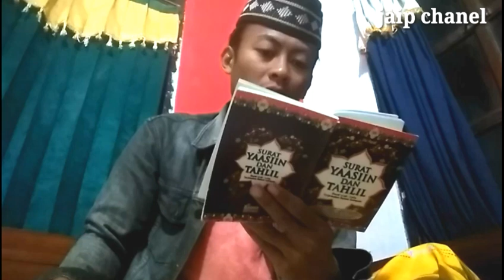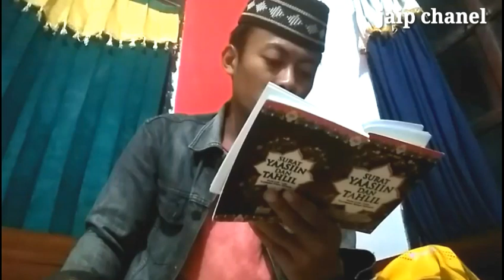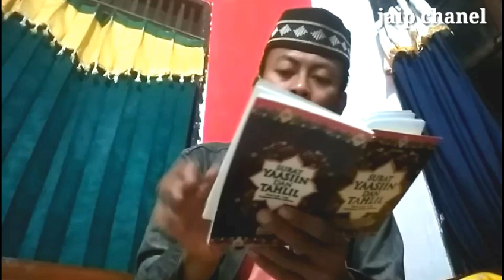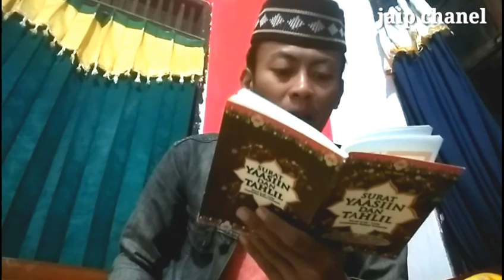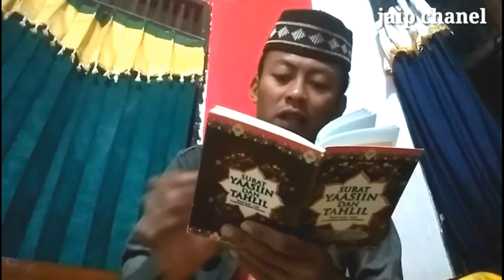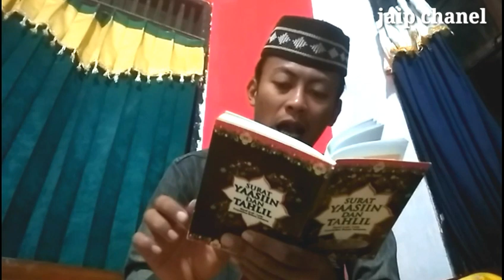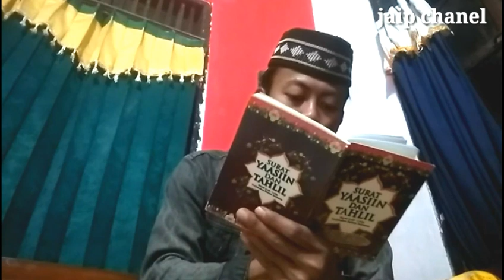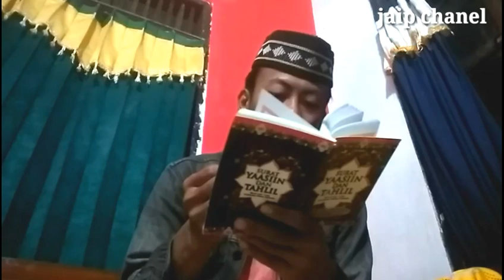Membaca surat YASIN tercepat,,malam Jum'at yasinan dulu gaess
Malam jemuah ahli kubur tilik umah nyuwun di kirim doa sak kalimah,,,

Mohon bantuannya untuk mengembangkan channel ini Trimakasih